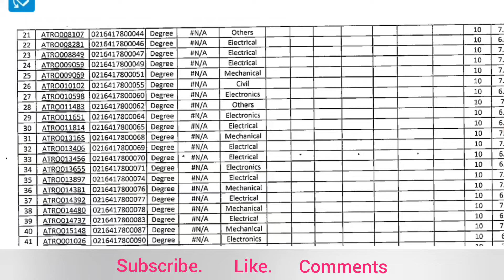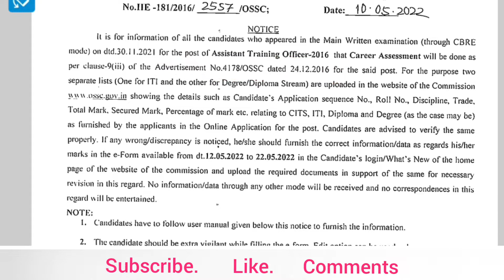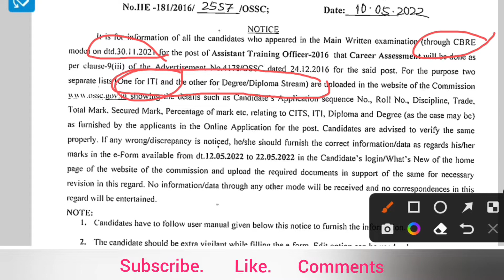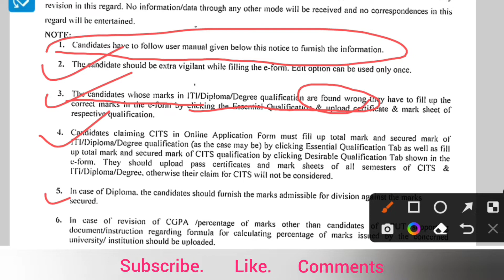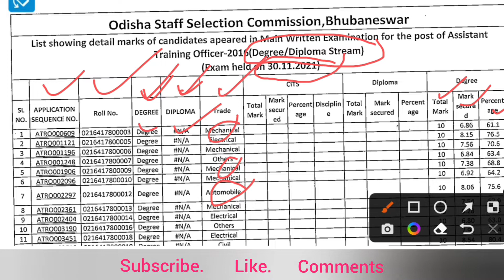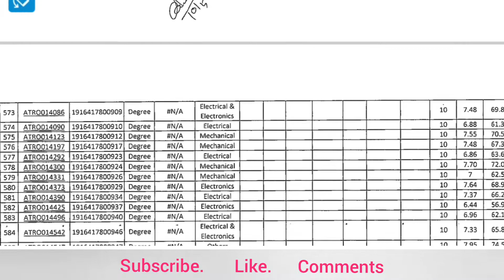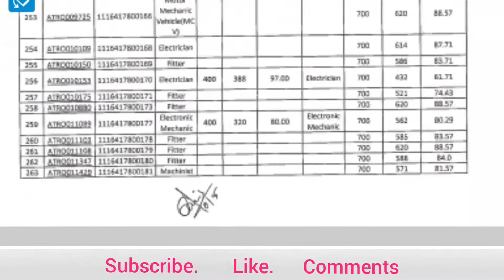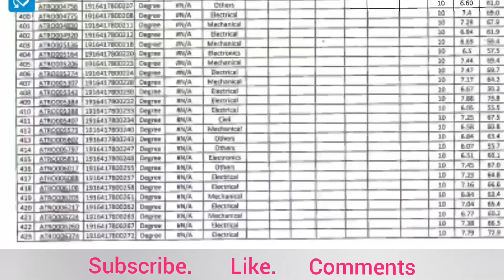Assistant Training Officer 2016||ATO-2016||Ato -2016 career assessment||No.IIE-181/2016